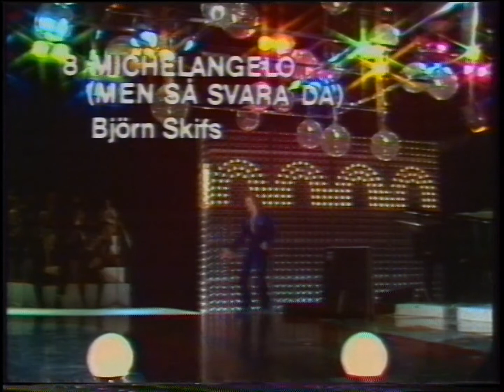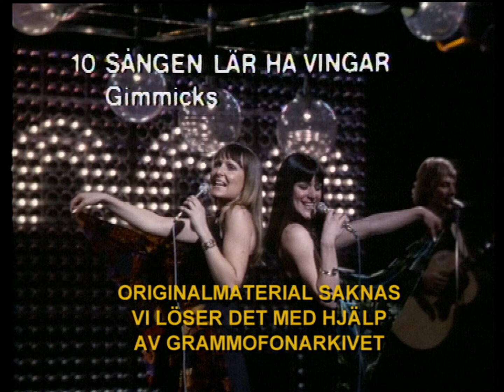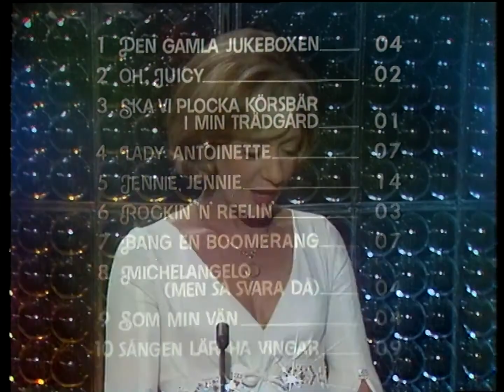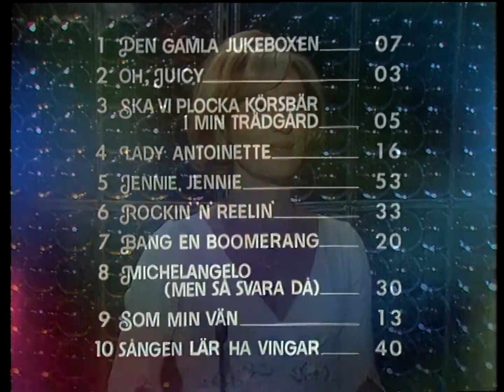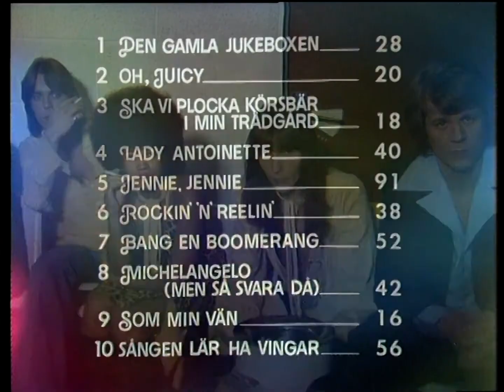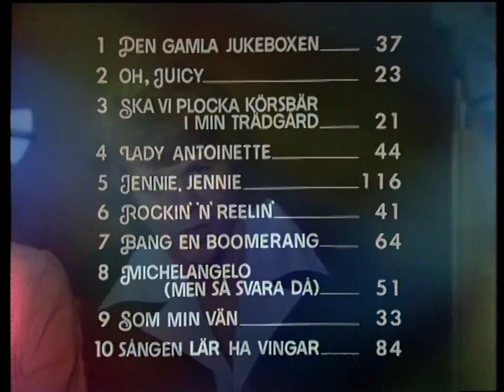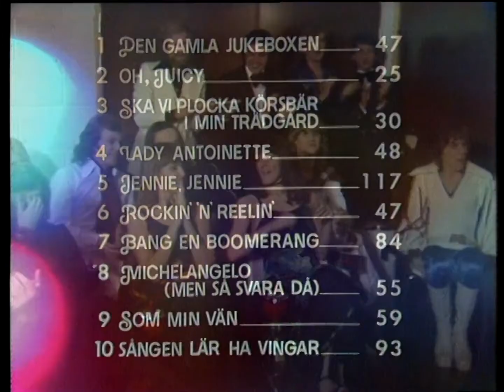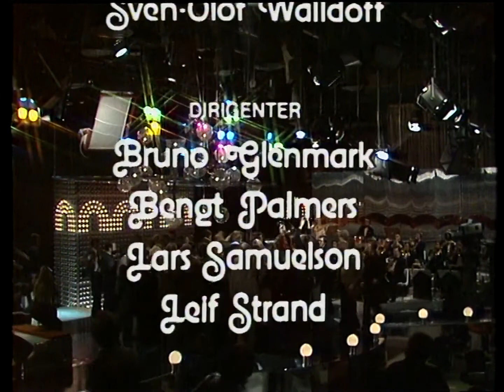Melodifestivalen 1975 - Winner: Lasse Berghagen - "Jennie, Jennie"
Melodifestivalen 1975
Date: 15 February 1975
Venue: SR Television Centre, Gothenburg
Presenter: Karin Falck
Voting system Regional juries
Winning song "Jennie, Jennie" by Lasse Berghagen

Melodifestivalen 1975 was the selection for the 16th song to represent Sweden at the Eurovision Song Contest. It was the 15th time that this system of picking a song had been used. 10 songwriters were selected by SVT for the competition. The final was broadcast on TV1 but was not broadcast on radio.

Results
Draw Artist Song Songwriters Points Place
1 Landslaget "Den gamla jukeboxen" Lasse Lindbom 47 7th
2 Nils-Åke Runesson "Oh, Juicy" Nils-Åke Runesson 25 10th
3 Ann-Christine Bärnsten "Ska vi plocka körsbär i min trädgård?" Little Gerhard, Börje Carlsson 30 9th
4 Hadar Kronberg with Glenmarks "Lady Antoinette" Hadar Kronberg 48 6th
5 Lasse Berghagen "Jennie, Jennie" Lasse Berghagen 117 1st
6 Ted Gärdestad "Rockin' 'n' Reelin'" Ted Gärdestad, Kenneth Gärdestad 47 7th
7 Svenne & Lotta "Bang en boomerang" Benny Andersson, Björn Ulvaeus, Stig Anderson 84 3rd
8 Björn Skifs "Michelangelo (Men så svara då)" Bengt Palmers, Björn Skifs 55 5th
9 Göran Fristorp "Som min vän" Göran Fristorp 59 4th
10 Gimmicks "Sången lär ha vingar" Bo Sylvén, Bo Carlgren 93 2nd